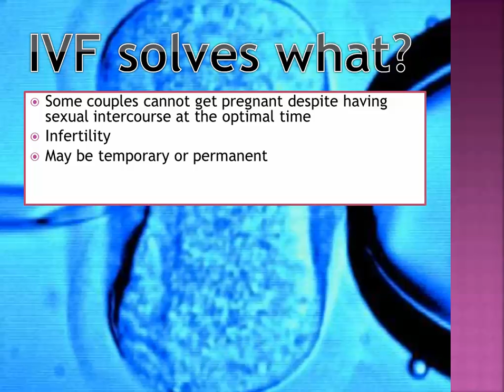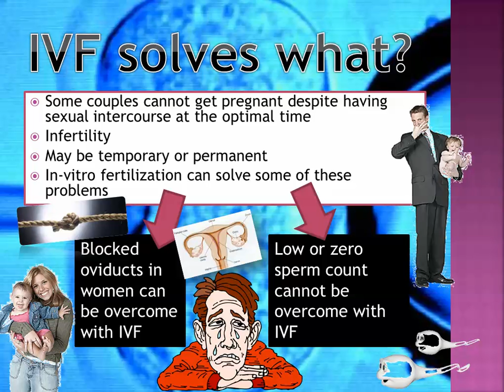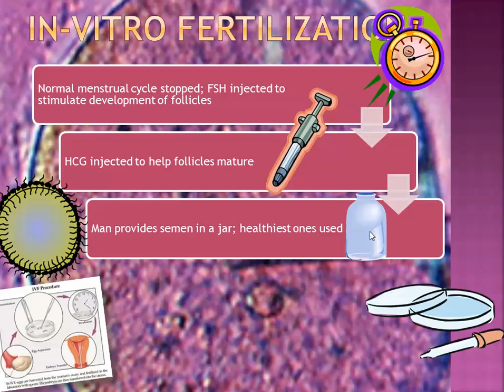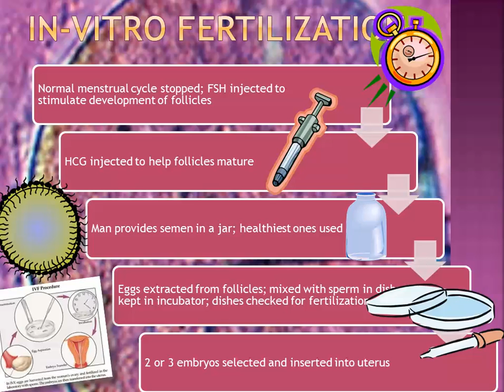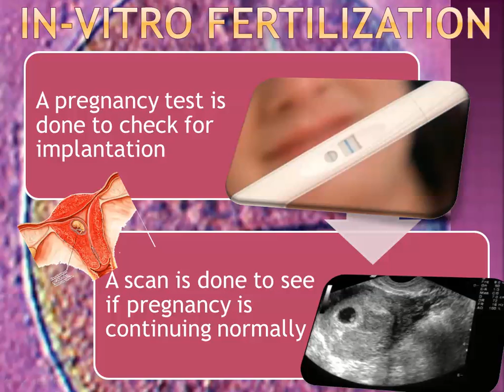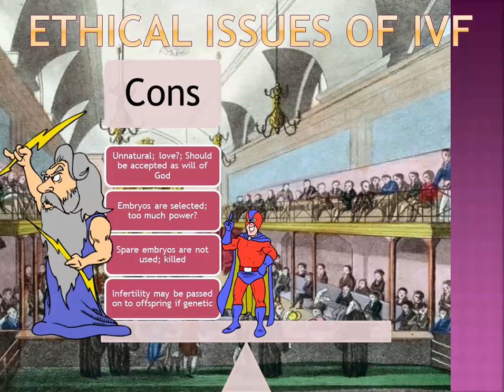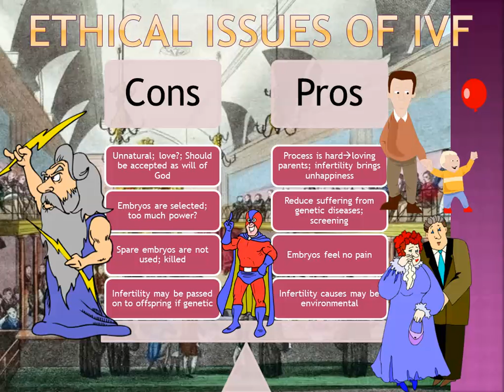In Vitro Fertilization IVF (IB Biology)